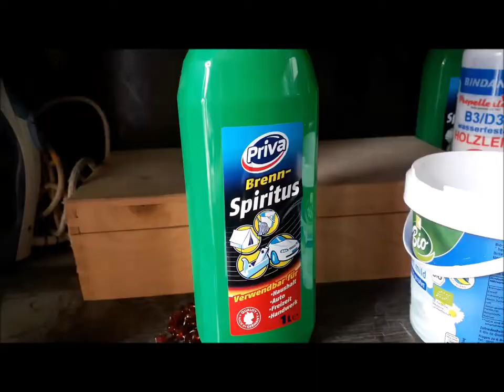바이올린 제작 스케치 10일차 - Geigenbau / Violin making project day 10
안녕하세요~
이 유튜브 채널에는 독일에서 생활하고 있는
저희 가족의 독일 여행기와 음악 연주 영상을 담고 있습니다 :)

독일에서 현악기 제작을 공부하기 위해 온 남편과,
첼로를 켜는 아내, 만 2세 아들과 17개월 딸이
미세먼지 없는 파란 하늘 아래 생활하는 소소한 일상들을 담았습니다^^

바이올린 제작 스케치 입니다. 바이올린에 바니쉬 작업을 했습니다. 내일 멋진 연주회를 치르게 되었습니다.^^ 드디어 예쁜 바이올린의 모습이 거의 완성되었네요. 라이프치히에서 연주자들이 오기로 했답니다. 연주회 영상도 내일 바로 업로드 하겠습니다.^^

We varnished violin today!